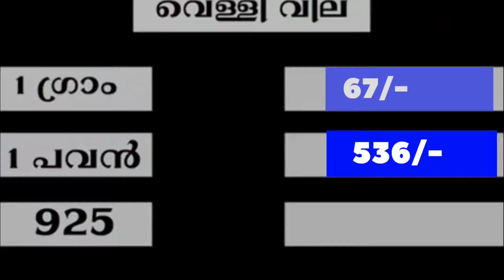goldrate today kerala